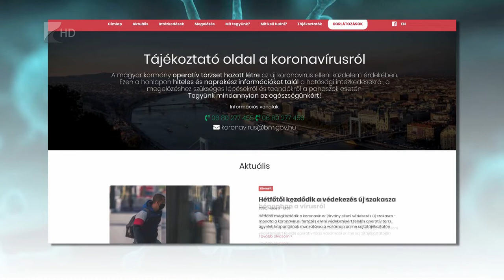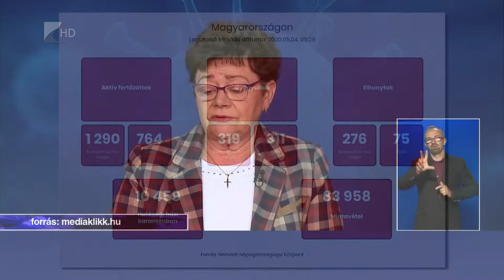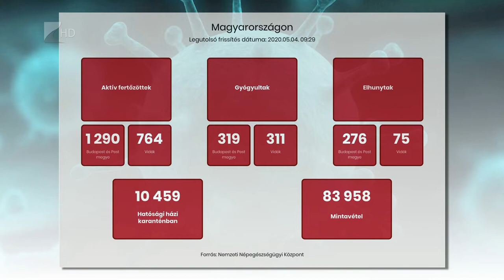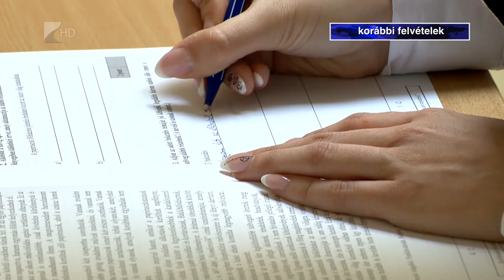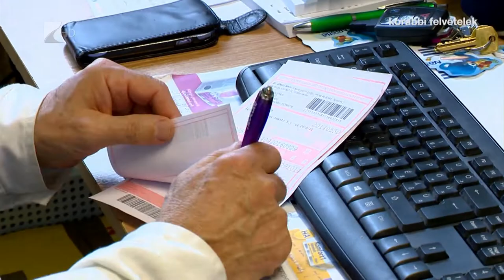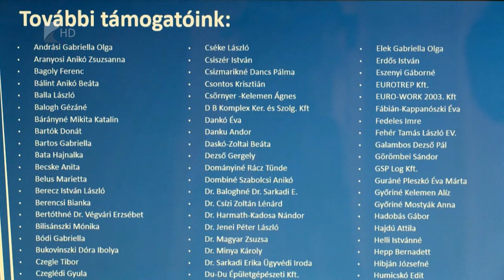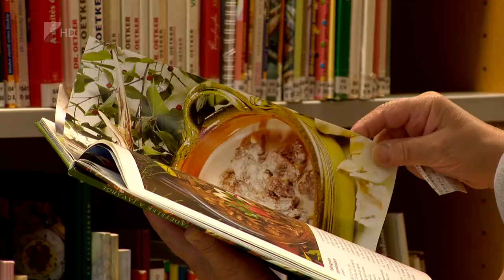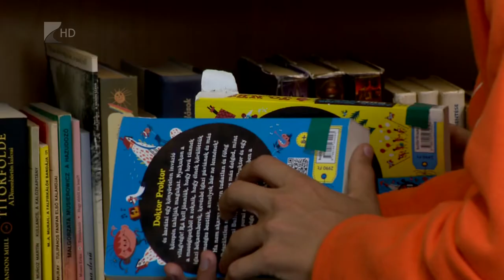Híradó 2020. május 4. - Kölcsey Tv